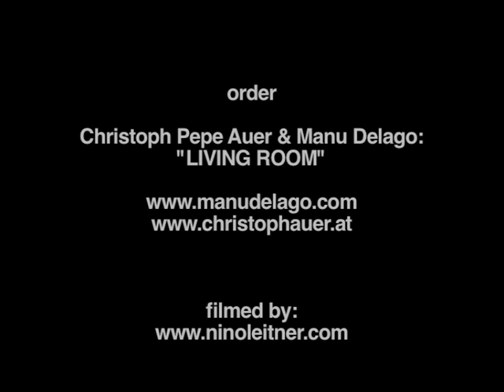Hang & Bass Clarinet Megahits 2 - Tetris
for CDs and concert dates